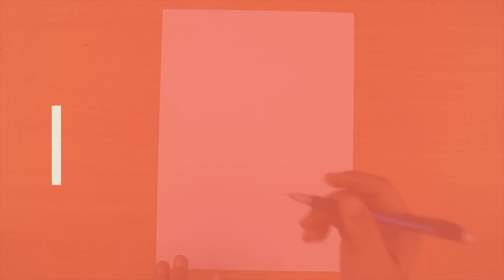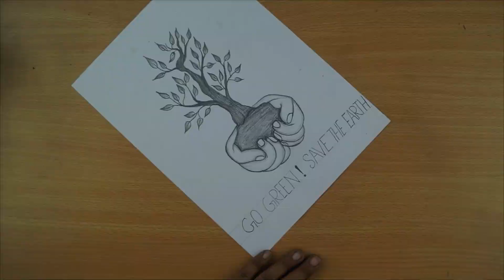World Environment Day Special Drawing || Save Earth Drawing || Pencil Drawing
Hello Everyone.